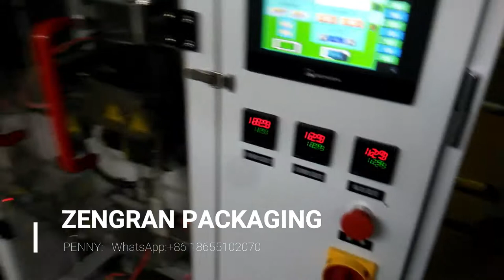VFFS bagging machine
Vertical Form Fill Seal Packing Machine; VFFS baggers; Bag filling machine; Automatic Packaging Machine